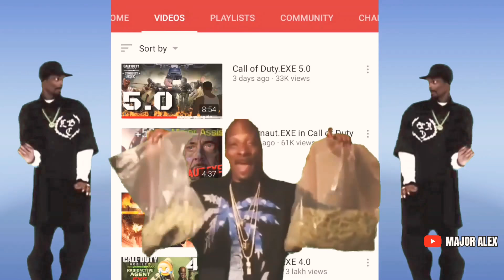CODM.EXE Ft.TheLoneWolf Gamer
So, I Played With TheLoneWolf Ganer  in CALL OF DUTY MOBILE Global Version & This happened!

Let's make an exe video About The l gendary league duo vs squad Battleroyale mode with some  new type of funny moments! 😎♥️

Watch till end And comment How was it? 😇

Enjoy in Maxed Out graphics & 60 FPS Quality playback!!

 My IGN: MAJORALEXYT

 ♦ Playing from: Nubia Red Magic 3S [8GB,128GB]
♦Video Edited From: Kinemaster Prime
♦ Thumbnail edited from: Pixelab , Abode Lightroom, Faceapp

Music Names:
• 0:00 La Di Da Di Da Slob On Me Knob bass boosted
• 0:08 Intense Action music
• 2:36 Mortal Combat 11 Aftermath - Friendship
• 3:05 XS Project - Boska
• 3:10 Trap Calin La Calin [Durmus]
• 3:50 Hunters X Hunters 2011 OST Kingdom Of Preadtors
• 4:04 CODM Intro: GTA San Andreas Theme song
• 4:53 Star Wolf's Theme
• 8:48 Stalker Clear Sky - Bandit Radio [2021]
• Outro: Source - StandOff 2 O.11.0 Full Competitive EP Theme